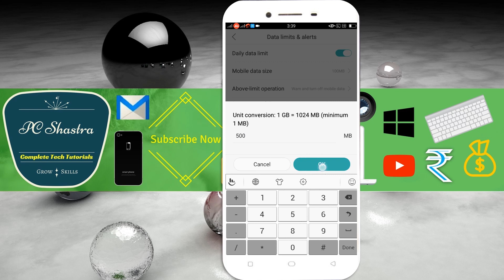How to Set Data Usage Limit on OPPO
How to Control/Monitor Mobile Data uses in OPPO Android Device. Now this video will help you to set cellular data limit in your smartphone. For this go to settings, tap "Dual sim and mobile network". Now search for "Data limits & alerts then enable "Daily data limit". Now tap "Mobile data size" and customize it. And at the end set an alert and warning.